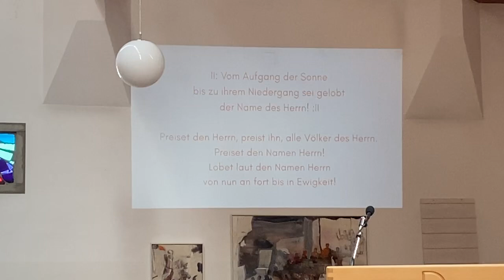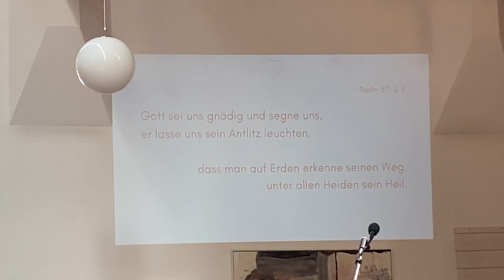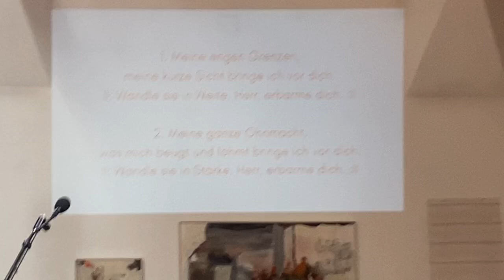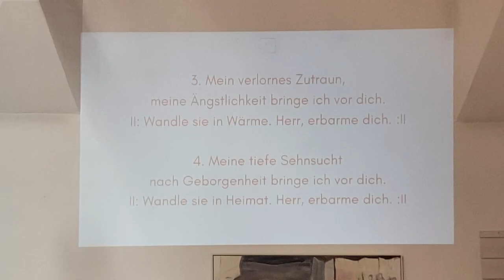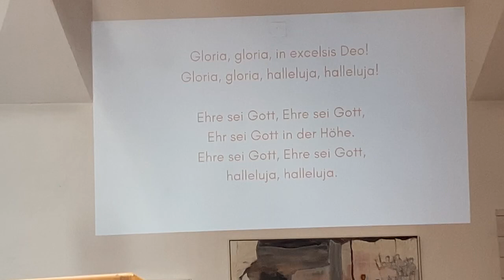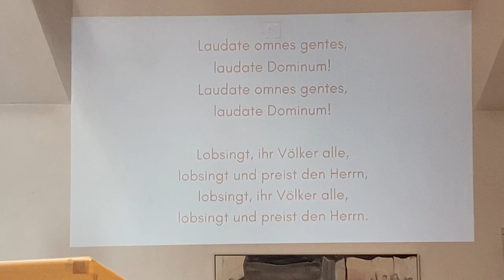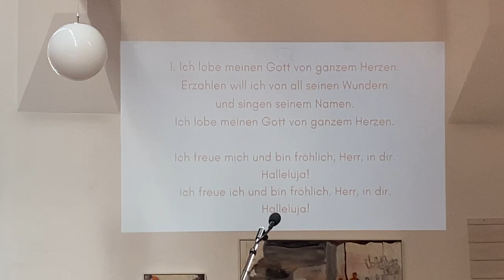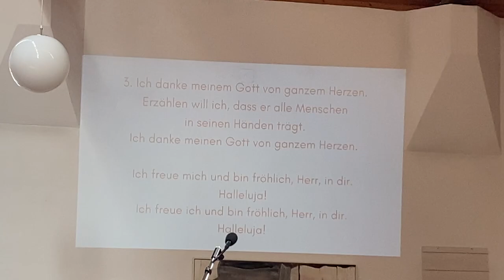Eingangsliturgie vom Gd am 22.9.24